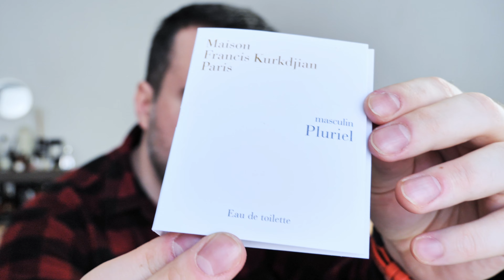Masculin Pluriel - Maison Francis Kurkdjian | FRAGRANCE REVIEW | Timeless masculinity for GENTLEMEN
Perfume lovers, in this video I would like to present you masculin Pluriel  from Maison Francis Kurkdjian.

Inquiries or collaborations welcomed, please write me at: razvanyke (at) gmail (dot) com

masculin Pluriel - Maison Francis Kurkdjian

Release date: 2014
Perfumers: Francis Kurkdjian
Gender: Men
When to use: All year

Main Notes:
Provençal lavender absolute, Haitian vetiver, Grapefruit, Virginia cedar, Indonesian patchouli, Leather

Féminin Pluriel and masculin Pluriel have multiple facets made to evolve with flexibility and sensuality, unbound from fleeting fashions. This quest for timelessness is worthy of great classics; a great flower bouquet for her and a woody aromatic accord for him.

Beautifully crafted with multiple facets, masculin Pluriel is a soft and sensual fragrance for men that moves beyond fashion. Pluriel Maison Francis Kurkdjian eau de toilette for men is based on a fougere accord, a classic in men’s fragrances, which is reinterpreted in a timeless version. The scent is balanced by a deep lavender absolute from Provence and a soft leathery accord structured with cedar from Virginia, patchouli from Indonesia and vetiver from Haiti. This woody men’s fragrance, Pluriel Maison Francis Kurkdjian, challenges time constraints in the search for the everlasting.

masculin Pluriel
masculin Pluriel is the translation of a timeless masculinity which evolves with freedom and sensuality. Francis Kurkdjian

00:53 Intro
02:53 Spray
06:04 Conclusion